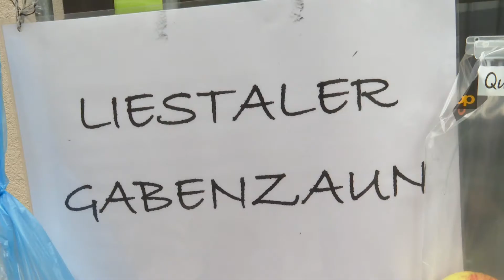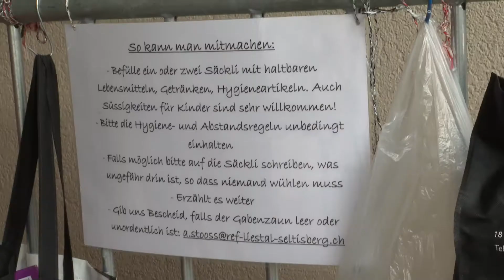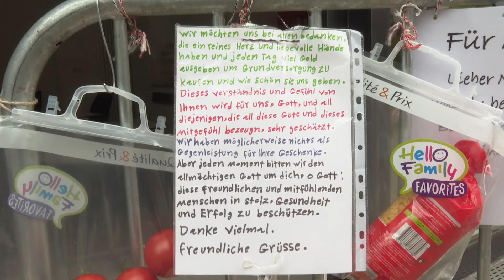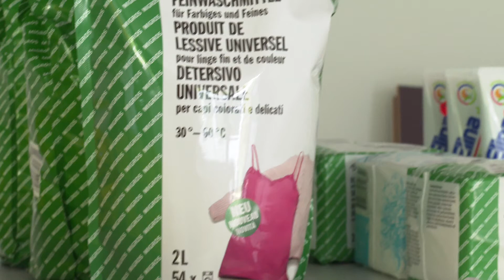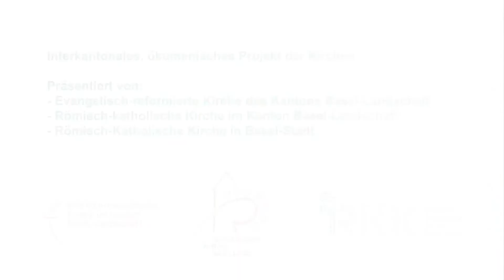Kirchenfenster Juni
Themen: Geschenke am Gabenzaun in Liestal. Und: Caritas und Pfarreien helfen im Baselbiet.
regiotvplus 20-KW-26